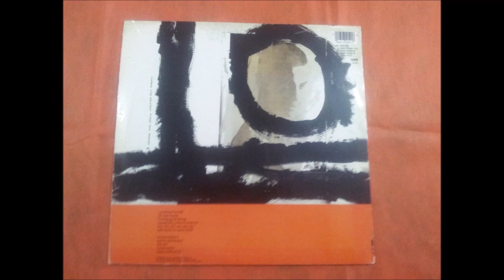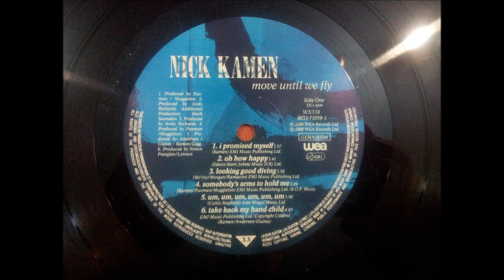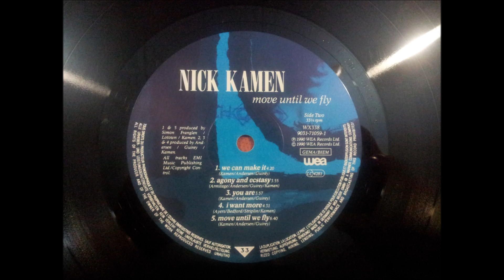NICK KAMEN.''MOVE UNTIL WE FLY.''.(MOVE UNTIL WE FLY.)(12'' LP.)(1990.)